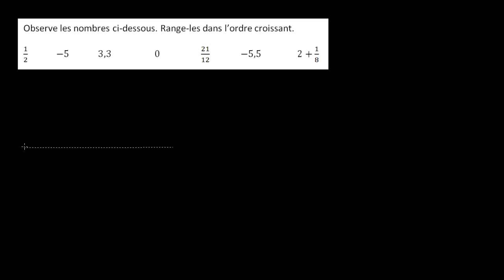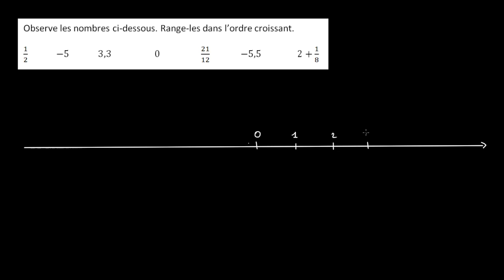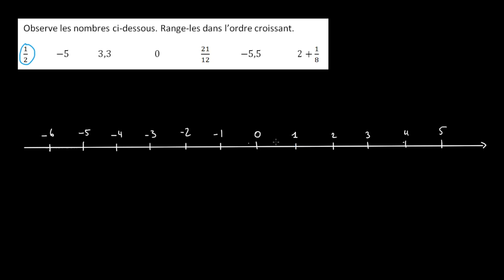Comparer des nombres rationnels